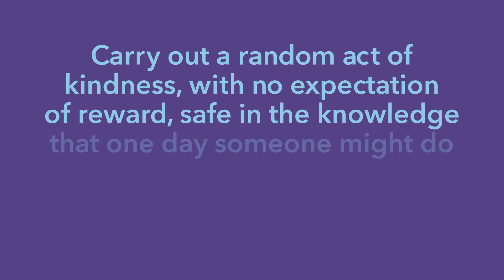RAOF episode 10 - FOXWOODS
Random Acts of Fashion